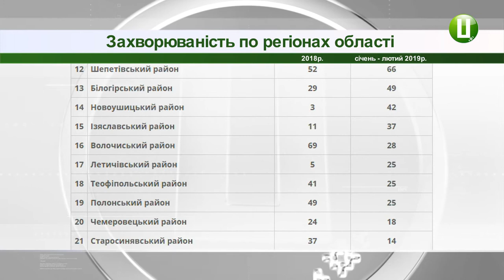Скільки осіб захворіли на кір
2007 осіб захворіли на кір у січні-лютому цього року на Хмельниччині. З них зафіксовані дві смерті - у жителя Городоцького району та тритижневого немовляти з Деражнянського. Про це повідомляє лікар-епідеміолог Хмельницького обласного лабораторного центру Міністерства охорони здоров’я України Лариса Калінер. За її словами, для порівняння, за увесь 2018 рік в області на кір захворіло 1324 особи. Летальних випадків від кору в 2018 році зафіксовано не було. Як розповідає Лариса Калінер, від початку року найбільше випадків кору було зареєстровано у місті Хмельницькому, це 472 випадки, та Кам’янець-Подільському районі -  227. Найменше у місті Нетішин та Вінковецькому районі – 11 та чотири відповідно.